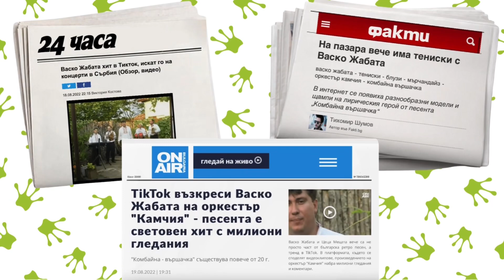“ВАСКО ЖАБАТА ПРЕЗИДЕНТ” / КАК ДА ОЦЕЛЕЕМ В УЧИЛИЩЕ - Клюкарките говорят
През последните месеци една песен възкръсна за нов живот!
Васко Жабата се заби в главите на милиони българи, а и не само…
Отидохме да проверим стигнало ли е крякането на Васко Жабата и до Ботевград. 🐸

На 15-ти септември звънецът удря и ние влизаме в класните стаи. Какви са начините да оцелеем там попитахме хората. А няколко баби и дядовци  се върнаха в клас, като ни споделиха спомени от първия учебен ден! 📚